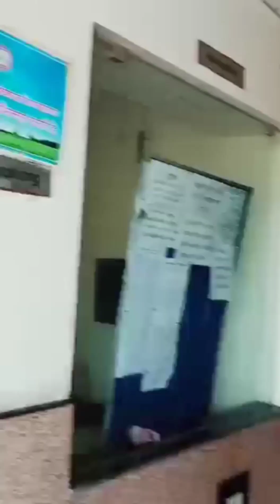खंडेलवाल वैश्य महासभा भवन जयपुर